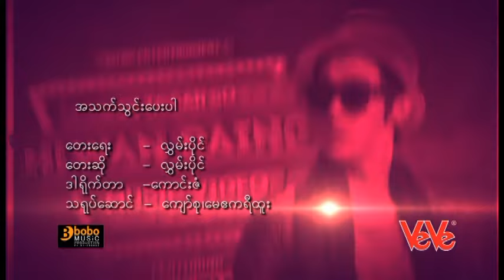Ah Thet Thwin Pay Par - Hlwan Paing (အသက္သြင္းေပးပါ - လႊမ္းပုိင္)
Song : Ah Thet Thwin Pay Par (အသက္သြင္းေပးပါ)
Artist : Hlwan Paing (လႊမ္းပုိင္)
Album : Gi Ta Sar So Hlwan Paing (ဂီတစာဆုိလႊမ္းပုိင္)